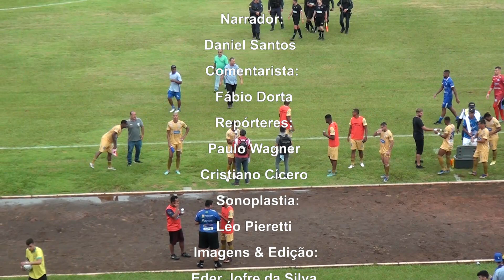Estadual Série A 2023 DAC x Aquidauanense